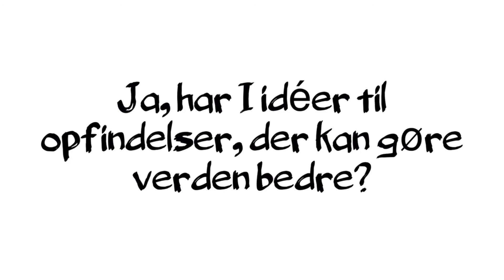Når robotter tænker over verdensmålene 9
Hjemme hos Familien Robot er Tony Robot igang med at opfinde en robot.